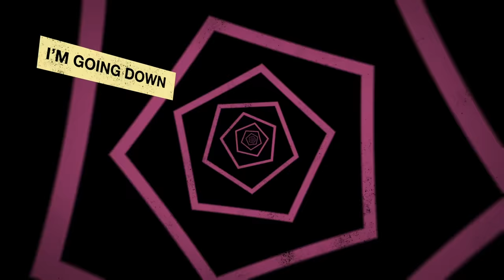ASKING ALEXANDRIA - Down To Hell (Official Lyric Video)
ASKING ALEXANDRIA // LIKE A HOUSE ON FIRE // OUT NOW

DOWN TO HELL // LYRICS

I don’t know what you’ve heard
But I’m a cannon, I’m loose, I’m a wildfire
I don’t care what you think
About where I choose to draw my line
Sociopath, self absorbed, egotistical asshole
Don’t waste you’re breath
It’s not a secret, believe it

Move aside, make a hole
For a waste of potential
Move along, nothing to see here
Don’t pay too much attention
I’m coming up
I’m going down to hell

You can say what you want about me
I stay cool, talking ice cold
You can want what I’m not or what I was
I can’t hear you through the new sound
Insufferable, emotional graveyard, pretentious dick
Don’t waste your time

I wanna find
Somewhere to lose my mind
Dig around inside
And go a little crazy